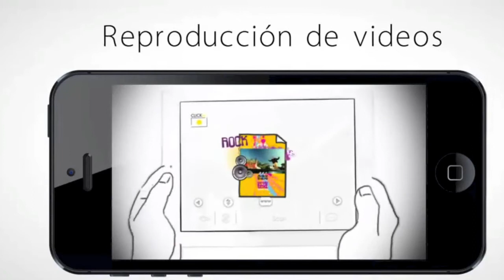Franja Services Realidad Aumentada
Sorprende a tus clientes con imágenes que cobran vida. Botones interactivos: acceso a redes sociales, galería de imágenes, vídeos, acceso a tu página web, etc. La realidad aumentada sitúa a tu empresa en la vanguardia de las nuevas tecnologías potenciando tu imagen de marca. Crea impresos que te diferencien de tu competencia.